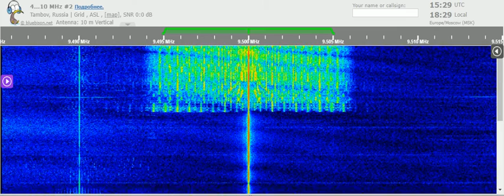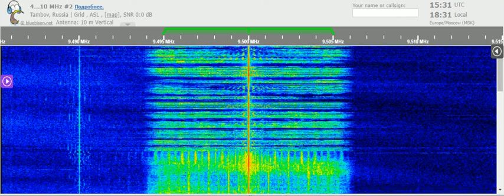08 01 2022 HCJB Voice of The Andes in Russian to CeAs 1529 on 9500 Nauen